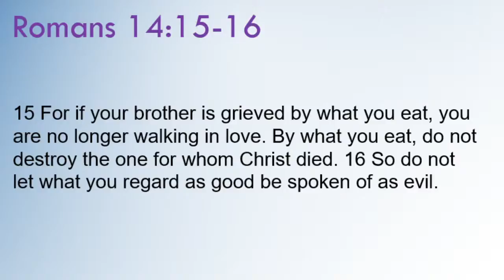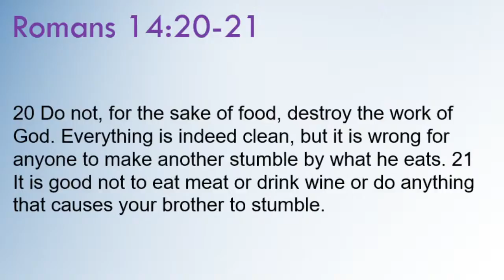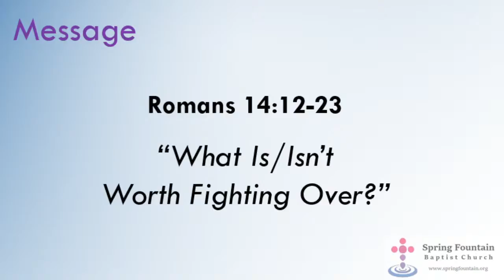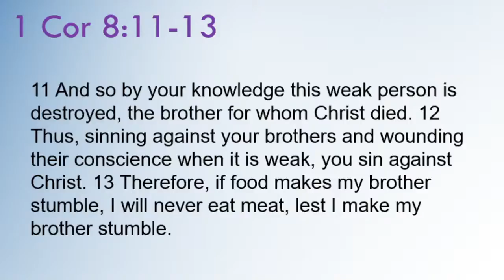"What Is/Isn't Worth Fighting Over?" / Rom 14:13-23 / August 30th, 2020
Spring Fountain Church
Livestream Worship Service